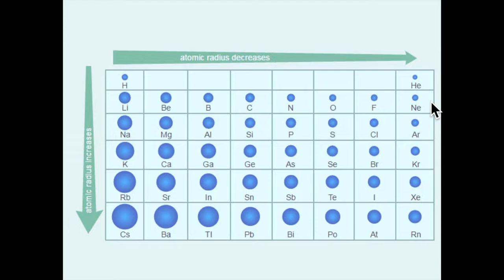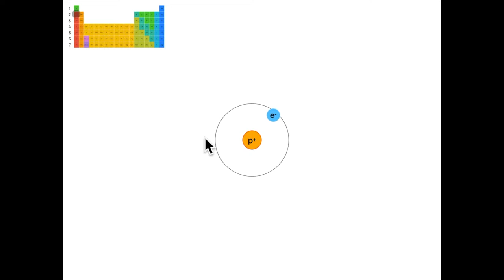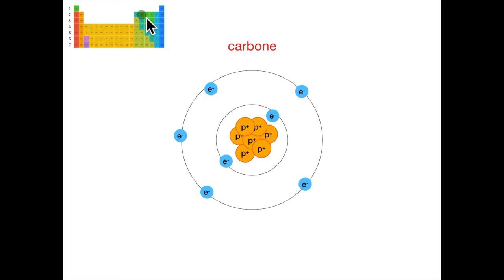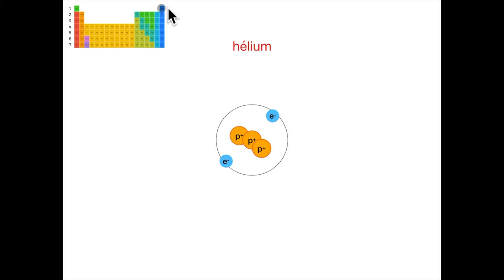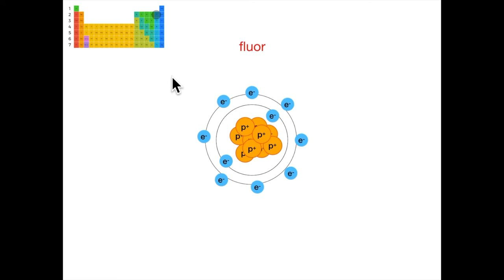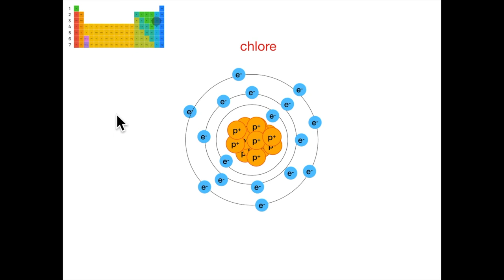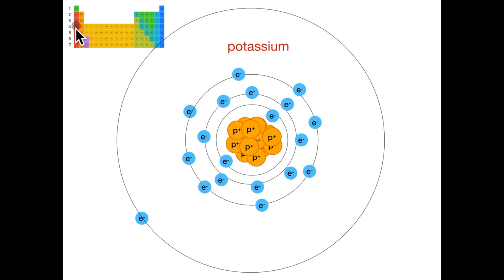Effet de distance & Effet de charge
Effet du nombre d'électrons de valence et du nombre de couches électroniques sur le du rayon atomique

0:22 Effet de distance
3:08 Effet de charge
6:07 Variation de H à Ca